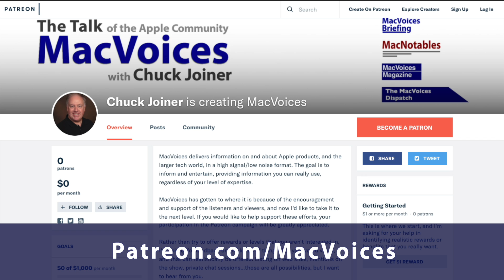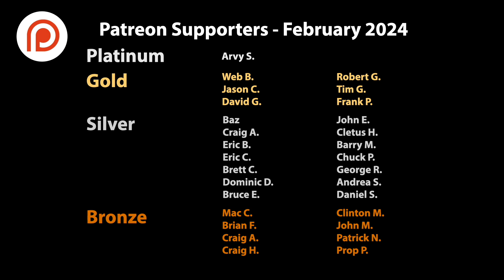MacVoices #24041: CES - MyRadar Comes to CarPlay...and More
At CES in Las Vegas, we found out that MyRadar, already a MacVoices favorite on my iPhone, is coming to CarPlay. Michael Linden, Director of Video & Social Media Content/Meteorologist, talks about that, how MyRadar is leveraging their weather data both past, present, and future, and more.

Show Notes:

Links:

MyRadar in the App Store